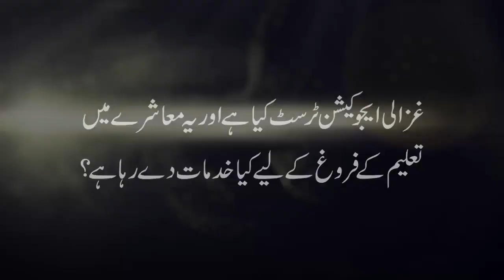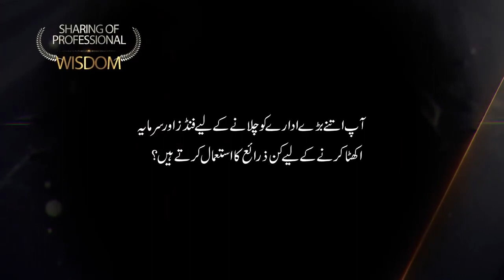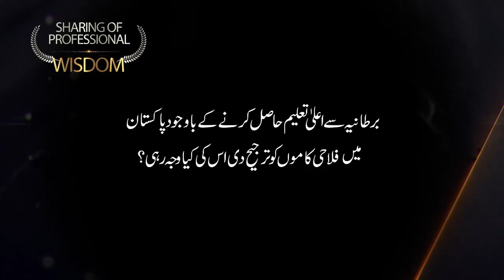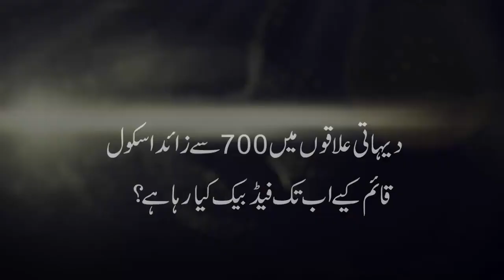Syed Amir Mahmood | QAS Foundation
In this video, Syed Amir Mahmood giving the answers of different questions to the team member of QAS Foundation. He is sharing his experience, knowledge and wisdom that will be helpful for all of those who want to know about his related field.

FOLLOW ME ON THE SOCIALS